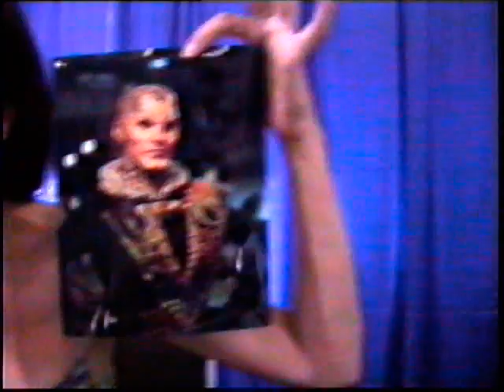Supercon 2009: Interview with Julie Caitlin Brown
Agis261 interviews Julie Caitlin Brown at Supercon 2009. Caitlin Brown is a TV actor who has played various characters, which include Na' Toth on Babylon 5 (24 episodes), Kesh Kromagg Commander on Sliders, Ty Kajada on Deep Space Nine, and Vekor on Star Trek The Next Generation episodes Gambit pt 1 and 2.